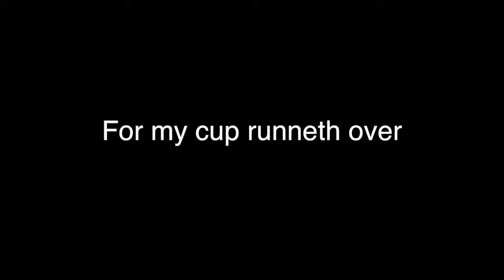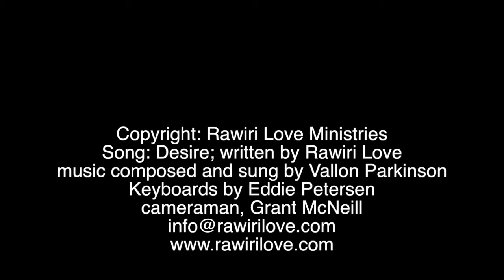Desire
desire is the catalyst of change. desire possesses transformation authority. desire to search out God and discover what He is like...I Am.